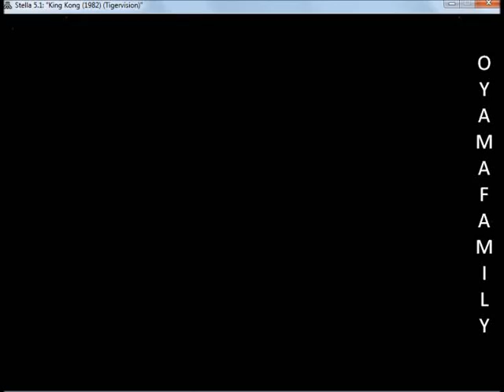King Kong 1BB 4000pts 2600 NEW HSC S7 Silver Medal R2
Game 1 B/B, for Atari Age 2600 NEW HSC Season 7, Round 2 of Silver Medal Bracket
Platform Atari 2600 Emulated via Stella 5.1 Emulator (NTSC color, keyboard and sound ON in this video)
Game published and copyrighted by TIGERVISION, 1982. Based on the movie King Kong, published and copyrighted by RKO Radio Pictures Inc. in 1933 (directed and produced by Merian C Cooper and Ernest B Schoedsack)
Video recorded by OYAMAFAMILY – Atari Age Member – and presented to the moderator VOCELLI
Final score 4000 points